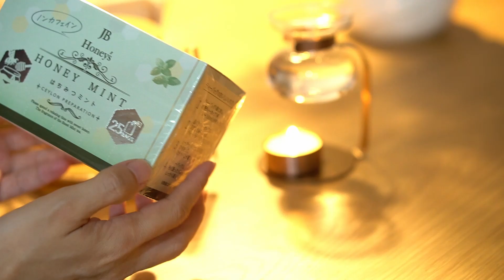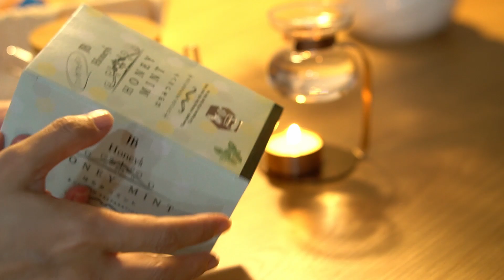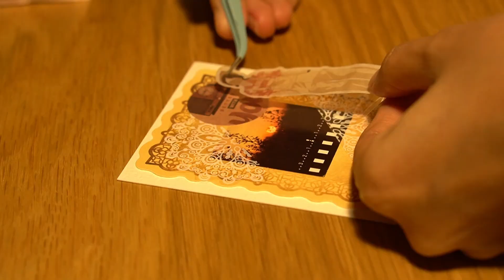[Megumi] 夜 のルーティーン. 友達にプレゼント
私にはルーチンがあります.
YouTube で によって 友達にプレゼント を作りました